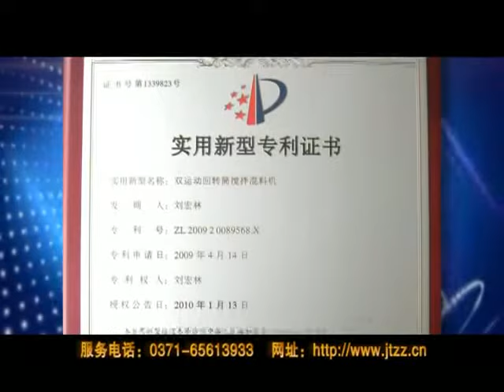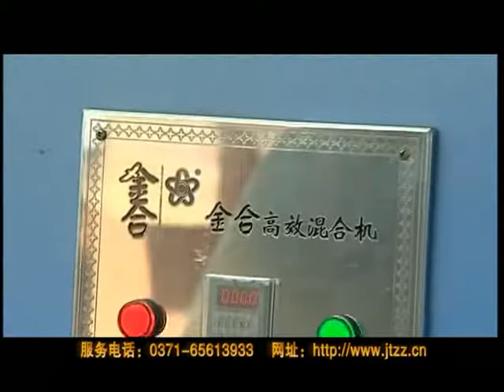JINHE Double movement chemical powder mixer machine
JHN15 lab powder mixer machine
JHS-P spary double cone mixer

 JINHE® JHX Double Movement Powder Mixer is an advanced mixing machine which has proprietary intellectual property rights.
Our principle is make barrel turn around while full scale blade run independently. In addition, the barrel and blades turn around in different speed and different directions.
Production Introduction
JHX cross revolving shaft double movement mixing machine, its mainly acting part is made up of revolving double cones container which is placed declining, plus external revolving axis and internal helical blades components. Components with different revolving speed are driven by one power system. Between the helical blade's revolving axis and container it is sealed by special sealing components. When discharge material, customer can operate positive shake or reverse shake button on the panel to make container local shake and the revolving blade will speed up the discharging. All contact parts of this machine are made of high quality stainless steel.
1st The two functions of container revolving around slant axis are completely eliminate dead angle on the bottom of container and make mixtures convected left and right, up and down to participate mixing directly.
2nd Relatively fast speed helical blades play major role in mixing. Moreover the helical blades including inside and outside blades. When inside blades revolving, the mixtures can be stirred in vertical direction meanwhile stirred from middle position to two sides. So our machine can mix materials more uniformly. Furthermore, the functions of helical blades' cutting, striking and so on.  After strict test, in the field of mixing metal alloy powder which has very strict requirement, if customer use traditional V shape mixer, it will take long time(some customer use 24 hours for v type mixer) to meet mixing criterion, but customer who use our mixer will only take half time before meeting standard. If the powders are ordinary type, several minutes will be okay.

Zheng Zhou JinTai Matal Materials Co.,LTD
Factory Add.:
 No.1 Zhongxing Road in Xinzheng city, Henan, China.
Office Add.:
Weilai Garden, No 71 WeiLai Road Zhengzhou City,
Henan, China.

skype:  liuliming0721